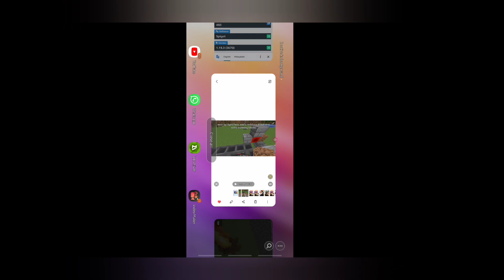LET'S PLAY WITH NASIM/MINECRAFT super smelter/EP=08/@MRMINECRAFT9631